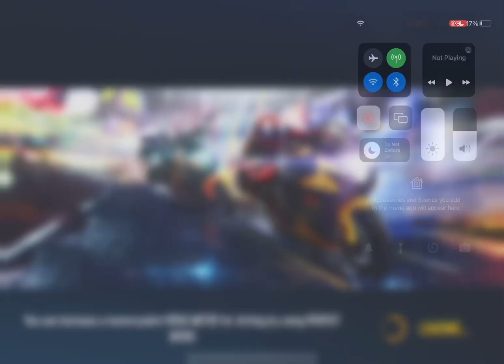Asphalt 8 - Testing my New Mercedes Cars in Metal Season, No Boosters